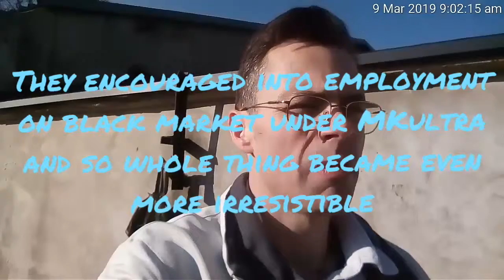New ads appeared on Auser Times